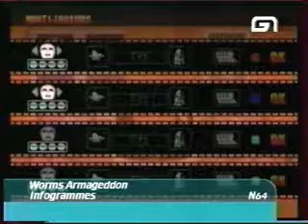Level one - Worms Armageddon - Nintendo 64 (avec Juliette)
Level one avec Marcus
Invitée : Juliette
Diffusé sur Game one